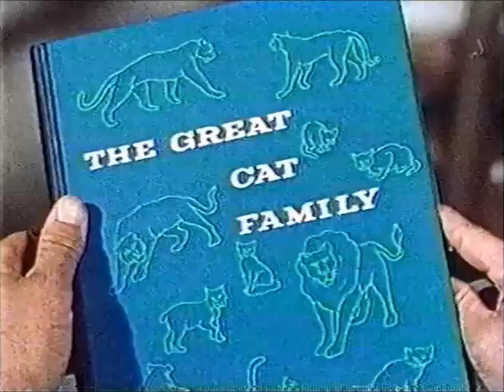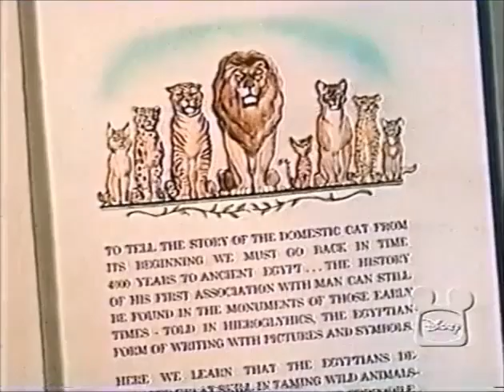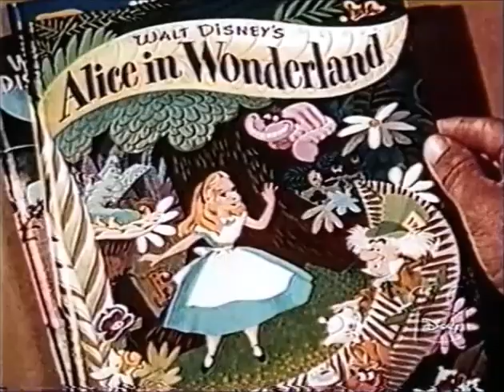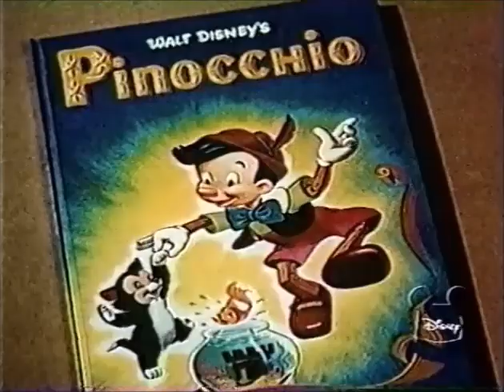S03E02 - The Great Cat Family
Walt Disney's Disneyland Season 3 Episode 2 - The Great Cat Family